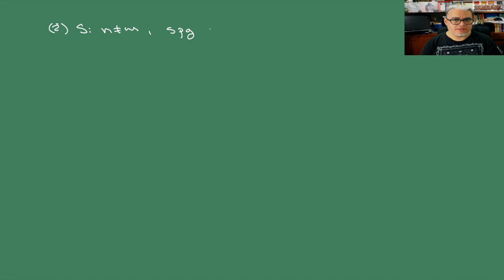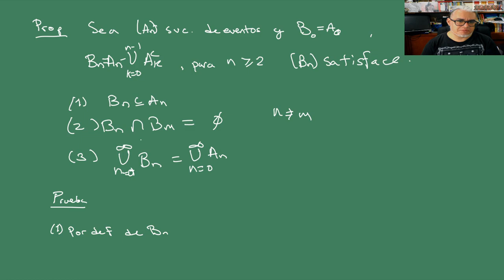Proba y Estocasticos. Sesión 3. Límites superior e inferior